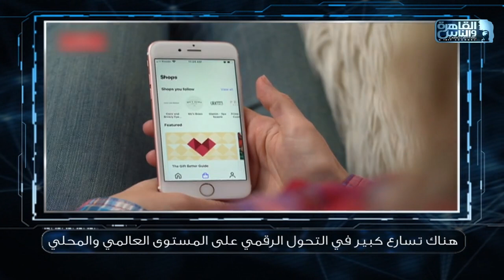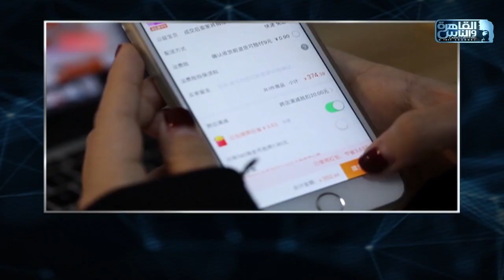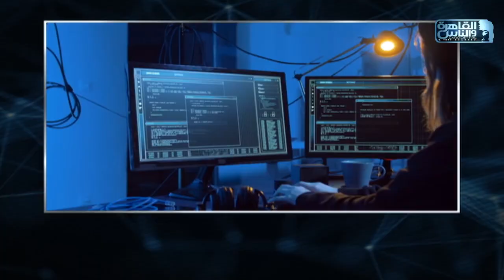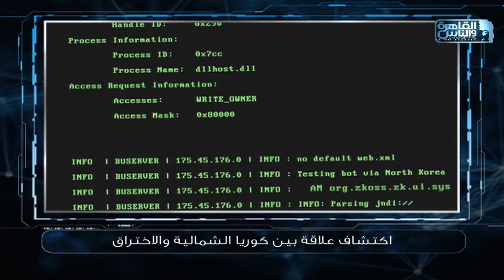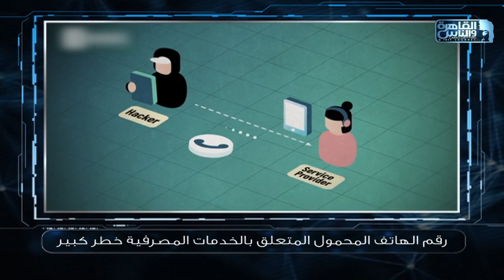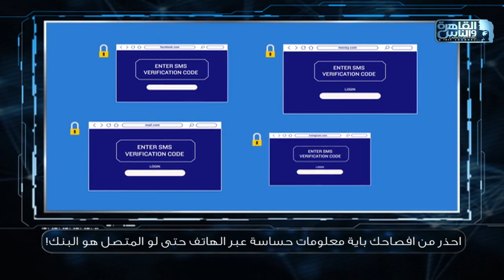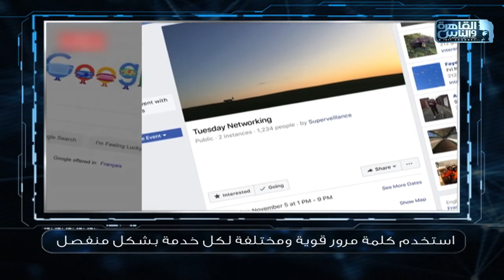تك توك مع د.محمد الجندي| التكنولوجيا بين الخدمات المصرفية والاختراق | الحلقة الكاملة ٩ أكتوبر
تك توك مع د.محمد الجندي| التكنولوجيا بين الخدمات المصرفية والاختراق الالكتروني| الحلقة الكاملة ٩ أكتوبر